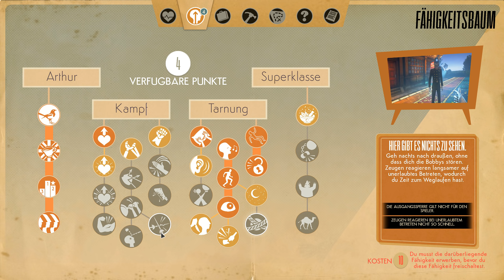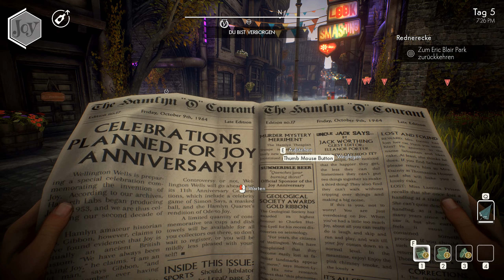We Happy Few #12 - Er weiß.. Dinge..! (Gameplay Deutsch German)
Let's Play We Happy Few Gameplay German Deutsch